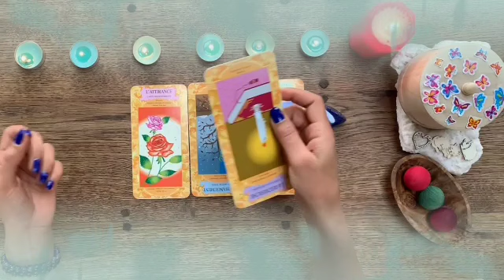برج العقرب من 30 إلى 10 فبراير 2022 // الحبيب يعود🤭الشريك يندم لكن بعدما عرف قيمتك في غيابك💔